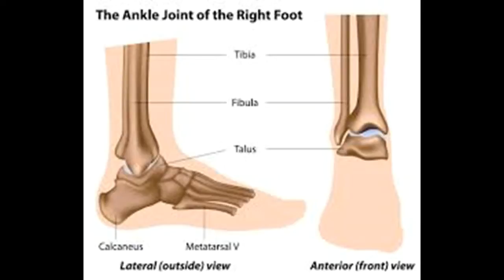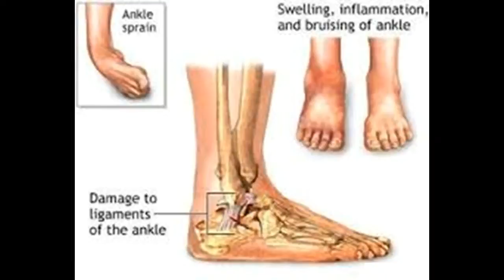Wie zur Behandlung und Heilung Xanthogranulomatöse Osteomyelitis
Dieses Video hat Wie zur Behandlung und Heilung Xanthogranulomatöse Osteomyelitis -This Video Has How to treat and cure Xanthogranulomatous osteomyelitis